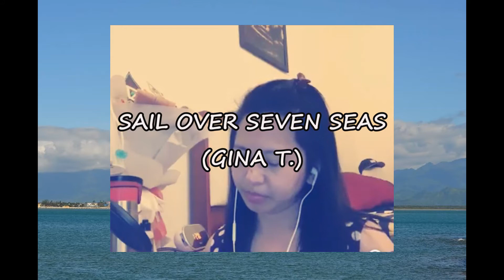Sail Over Seven Seas by GinaT. (cover by Owen)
Gina T. or Gina Tielman is a Eurodisco, Dance and Pop artist who started her career in the 1980s. After the major success of the single, many other hit songs followed. Some of those songs include "Tokyo By Night", "Tonight's So Cold (In My Room)", "Sail Over Seven Seas".

One of the few names and artists Daddy Noel gave me to listen to and see if I'd be able to make a cover and viola! Found this slow version and high key which I loved and I ended up getting a little headache afterwards! :D

PS. for those who are experiencing insomnia, this is the song for you haha! (tulugan na!!!)

Background Photo used:  Baler Sea Port by Owen